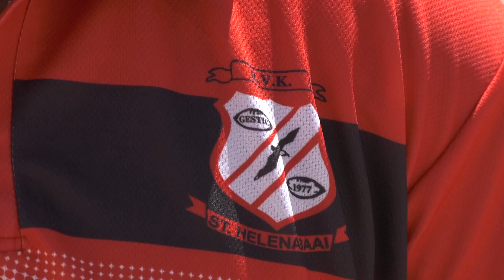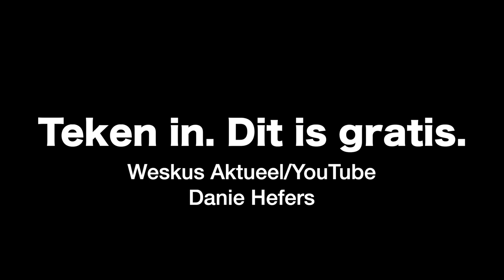St Helenabaai Rugby - 2022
This video is about St Helenabaai Rugby - 2022